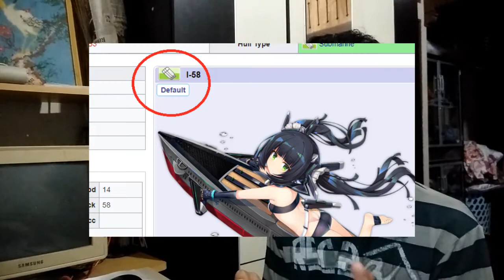AKHIRNYA MUNCUL KAPAL SELAM - Azur Lane Indonesia EP. 5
Ternyata update ini lebih dulu keluar. Kirain event Nagato dulu. Awas mengandung yang manis-manis wkwkwk